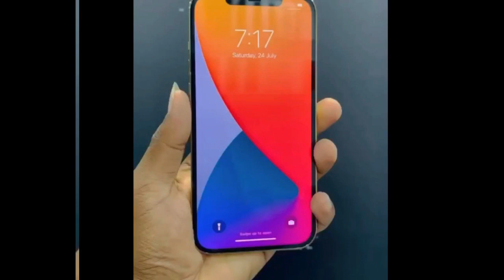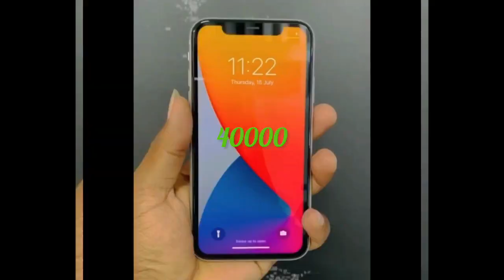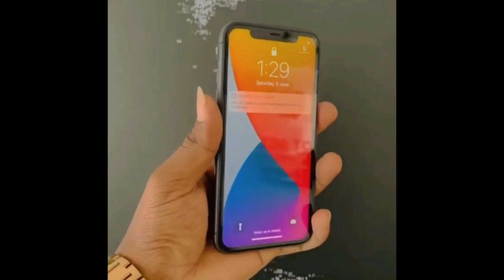iPhone 11 series’s and 12 series very cheap with warranty and new sealed pieces available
iPhone 11 series’s and 12 series very cheap with warranty and new sealed pieces available very cheap rate

Shop name : i smart mobile
Coimbatore

google map :

shop address : 33/3,8th St, Gandhipuram,       Coimbatore, Tamil Nadu, 641012

All apple products available contact soon for offers